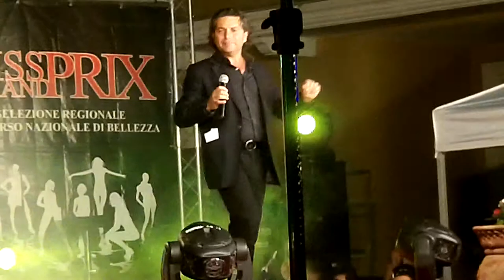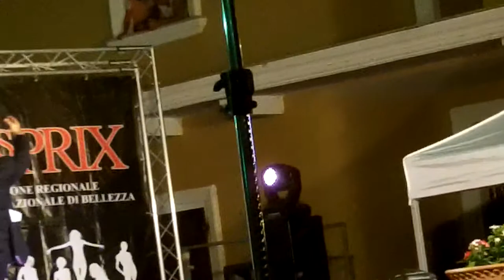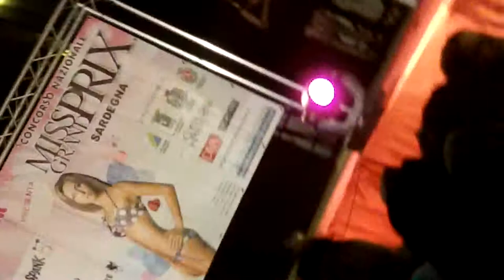100 0717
'sedini nights'